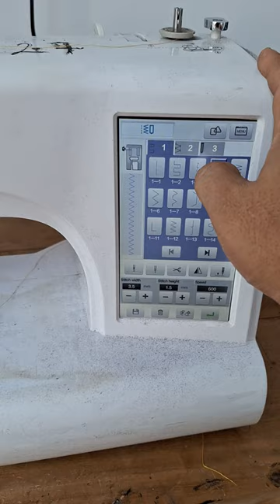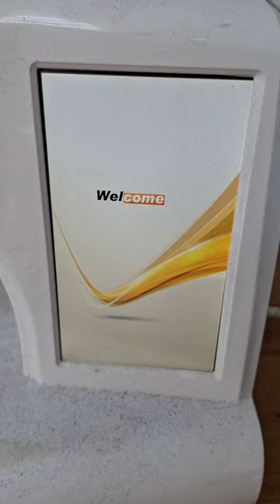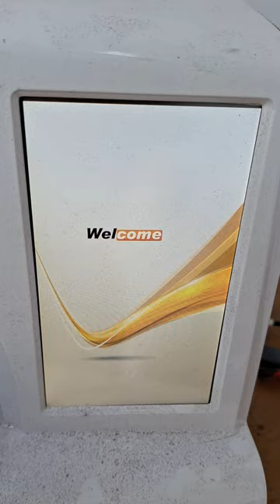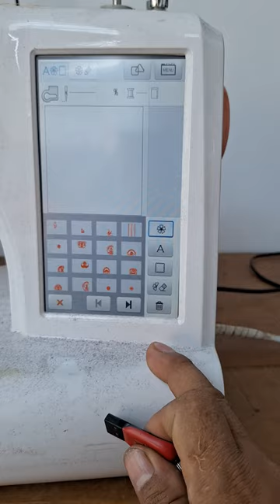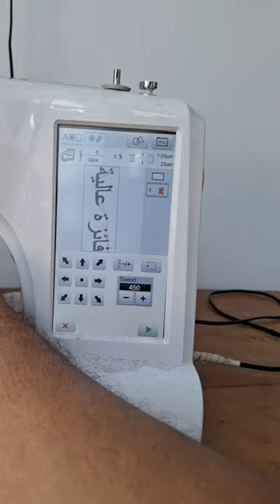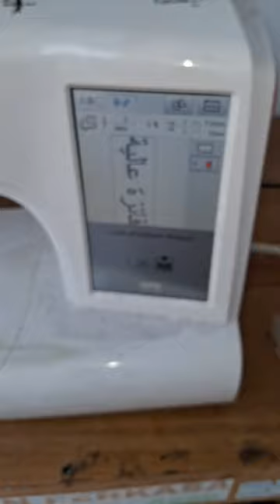M27 keluhan Mesin yoko layar sentuh erorr cara kalibrasi layar mesin bordir yoko - KIAN PERKASA SCMB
M27 keluhan Mesin yoko layar sentuh erorr cara kalibrasi layar mesin bordir yoko